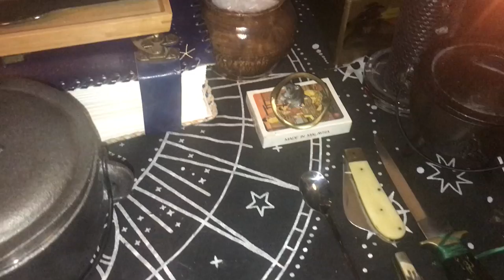Hekate's altar, Nov 23, 2022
Hekate's altar as of 23/11/22. It's not set up for anything specific, it's just how it normally is. She wanted to share at last. Also sorry for the weird light, my candles don't normally make my videos look that weird so. D: